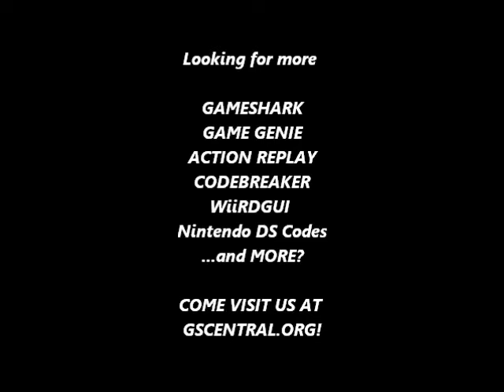GSCentral.org - Toki (NES) - Hit Anywhere Normal Enemies (GG)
Hit Anywhere Normal Enemies
XVEAPTAV
SXSETVSO
By nolberto82.